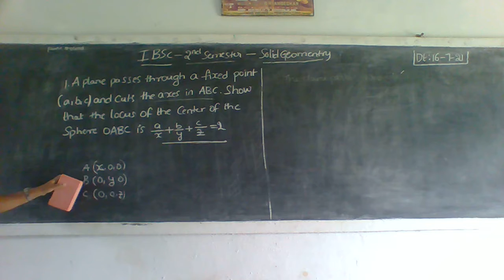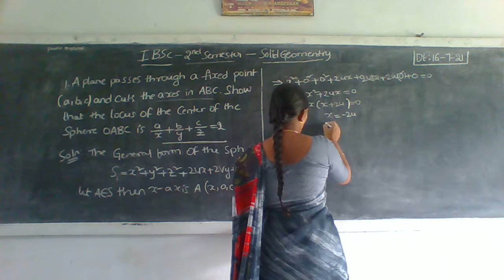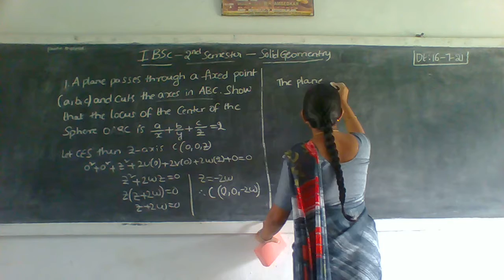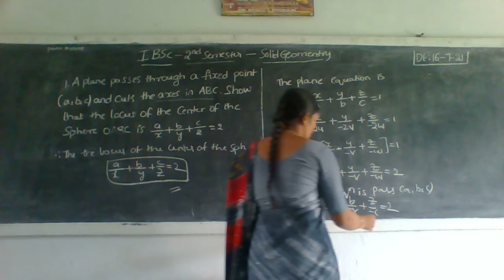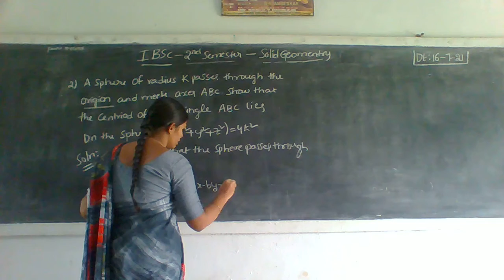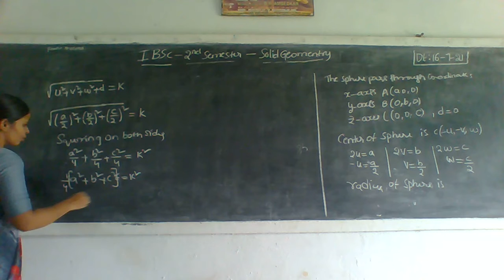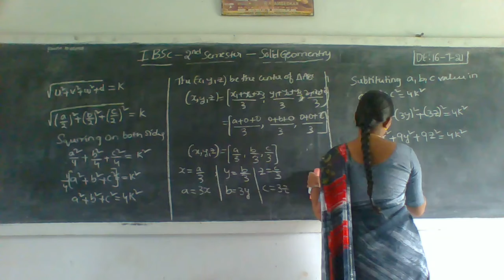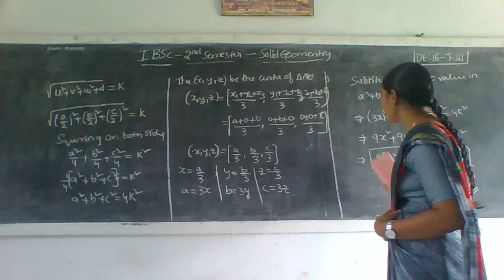16 07 21 I B SC MATHS II SEM